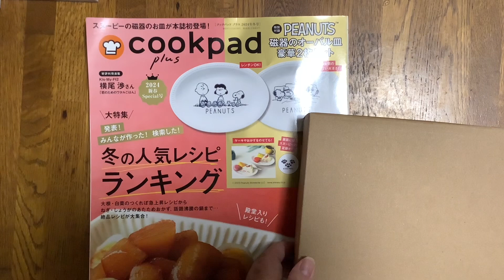【付録開封】雑誌クックパッドプラスの特別付録！スヌーピーの磁器オーバル皿！